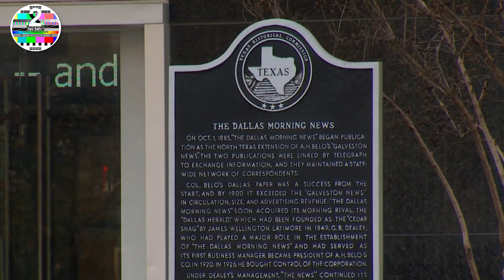Dallas Morning News lays off 43 as company struggles with revenue declines